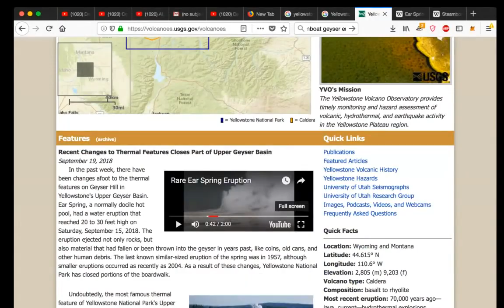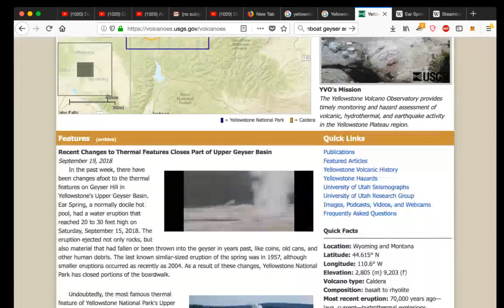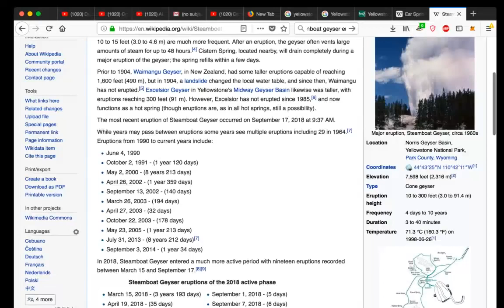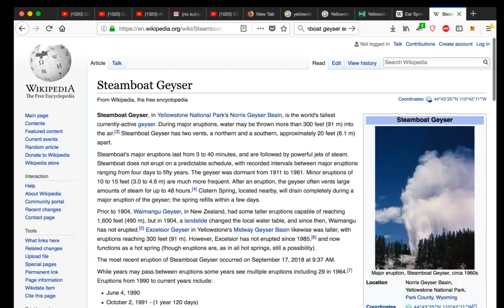Yellowstone Spring Erupts for 4th time in 60 years, as FEAR mounts | 9/21/2018 (Must Watch)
Keeping you up to date on Yellowstone doom.

This video, Yellowstone New Eruption & Fractures Closes Popular Location by Old Faithful & Still Spewing, was made by Leak Project and was provided to A Billion Views via creative commons.

Leak Project's comments below
92 Meals for $75, Exclusive Specials, 2 Weeks of Food $75 *This is a paid sponsorship by My Patriot Supply Links and Footage from Podcast v=aLJlMCNmecs Exclusive Content @ YouTube Channel @